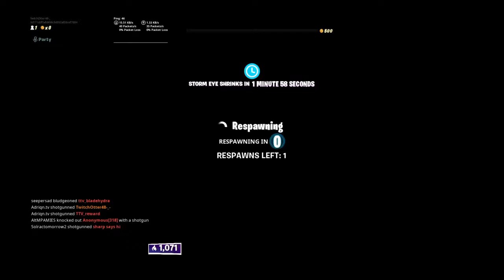Clean timing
Fortnite